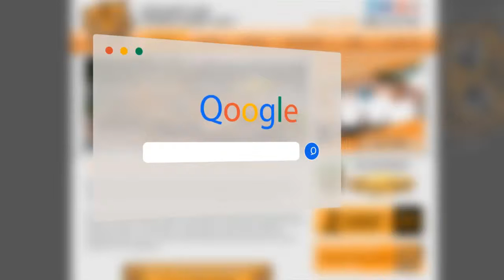U Line Beverage Cooler and Wine Fridge Repair in Mesa Az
Having issues with your U Line Beverage Cooler or Wine Fridge in Mesa Az? Get in touch with the U-Line Experts at Tiger Mechanical! We have Award Winning Service, the Longest Warranties Around, and Our Service is Fast.